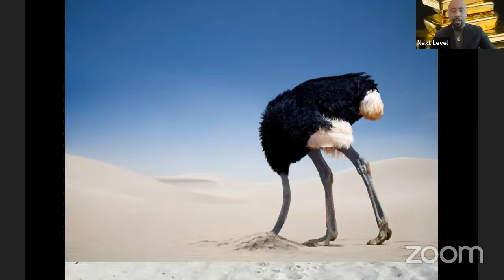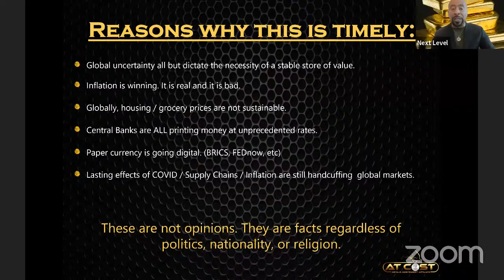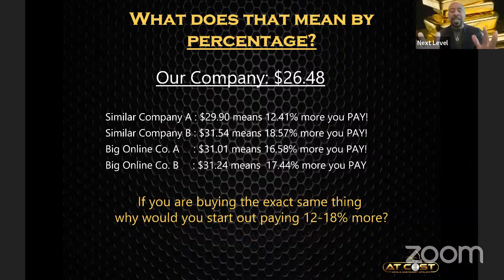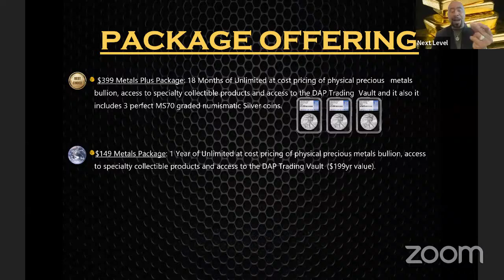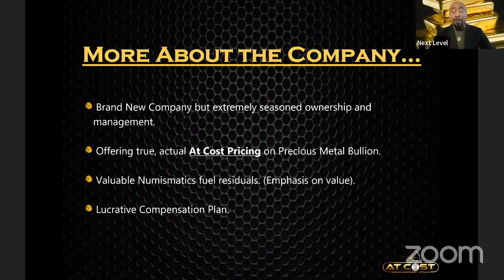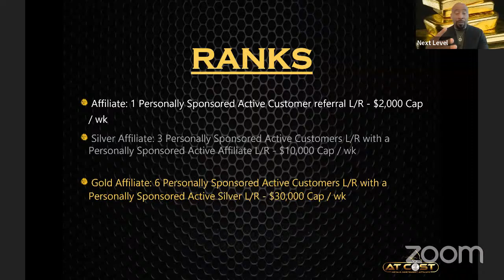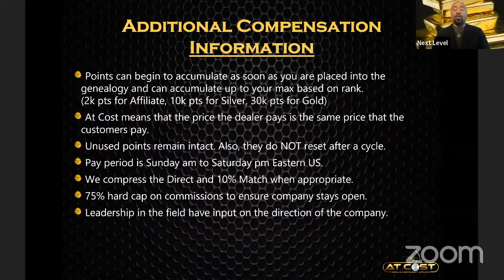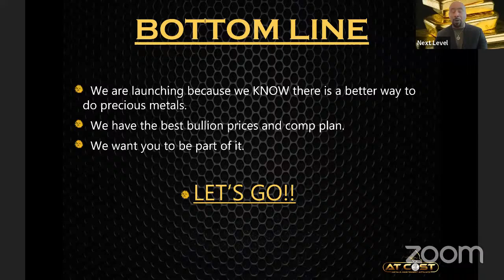April 4, 2024 At Cost Metals Membership Overview courtesy of Bullioness Dawn Maree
Please get back  to the person that invited you to watch this video.

End of Road 9 Minute Segment of Documentary he recommended is